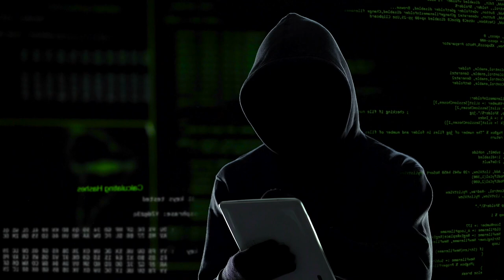Cyberpunk Background Music | Hardwired | MDStockSound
👍 Please READ!
 1. If you DO NOT NEED to monetize your video with this music:

● Copy & Paste:

Music Info: .
Song: Hardwired (Cyberpunk Background Music)

► Here you can find:
Background Music,
Instrumental Music,